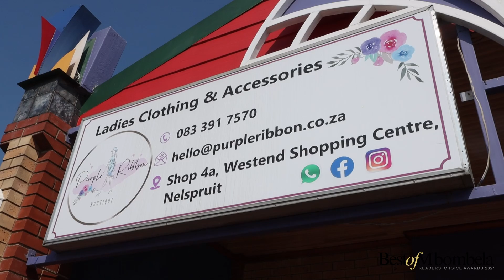Purple Ribbon Boutique Westend - Best clothing store for women in Mbombela